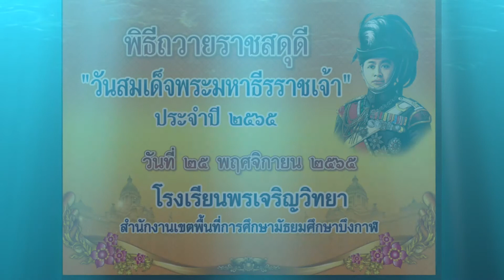พิธีถวายราชสดุดี โรงเรียนพรเจริญวิทยา จังหวัดบึงกาฬ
พิธีถวายราชสดุดี โรงเรียนพรเจริญวิทยา จังหวัดบึงกาฬ (ใช้เพื่อการศึกษา)